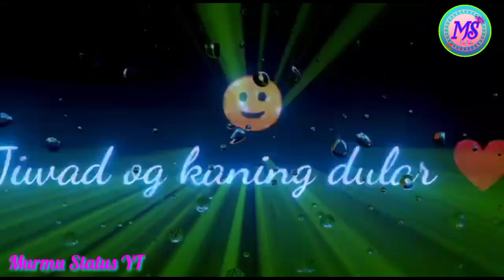Bam Dular Inj Khan Pasi Gujuh Aa || Santali Black Screen Status Video || Murmu Status YT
How To Upload Video On Murmu Status YT

Murmu Status YT

From:-Kutusgeria,Dahijuri,Jhargram,(W.B)(India)